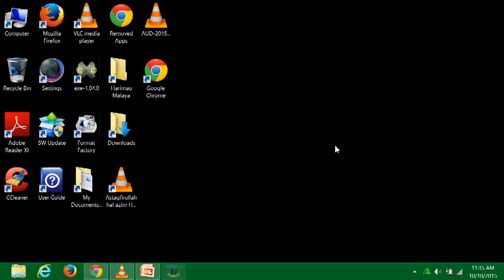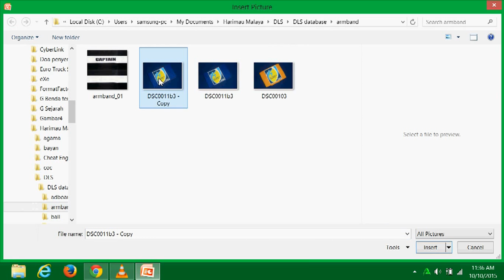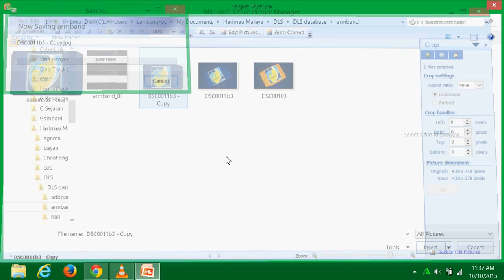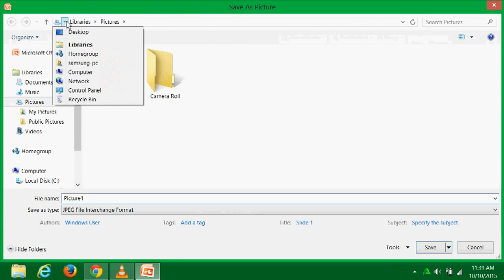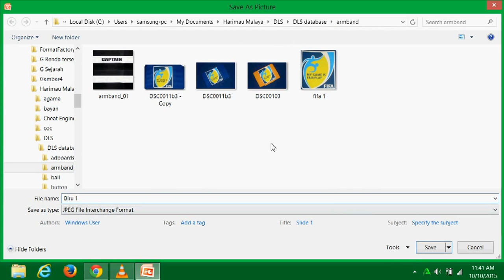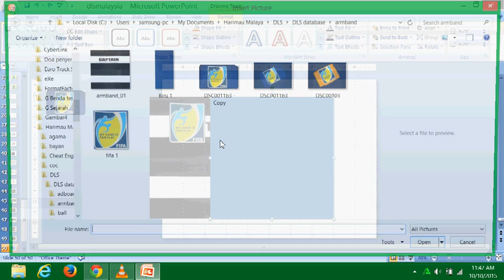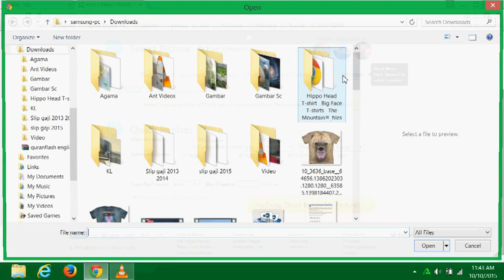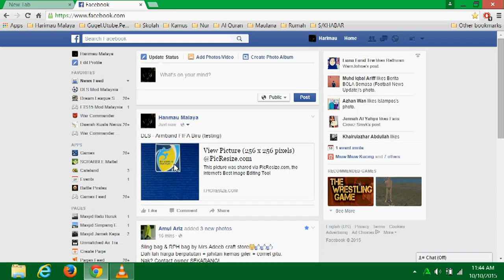Cara Buat Armband - Dream League Soccer